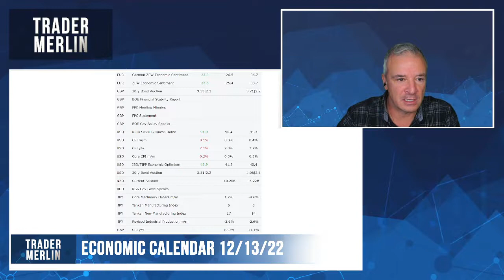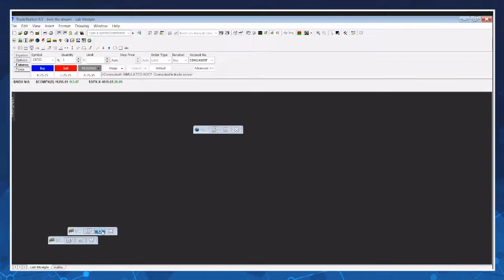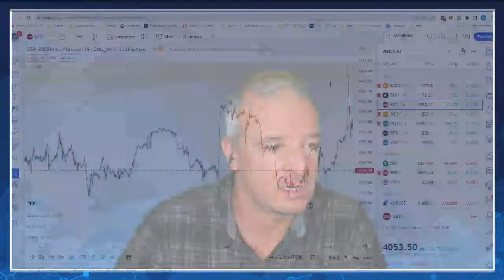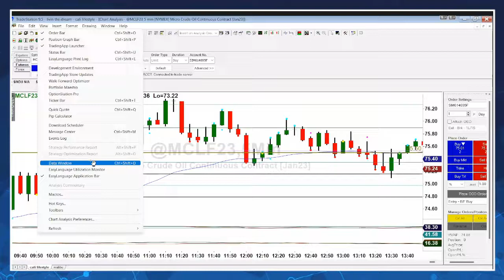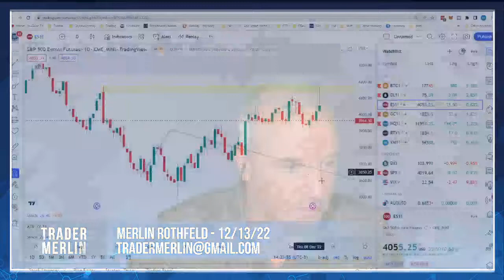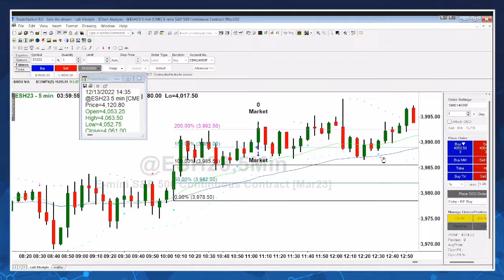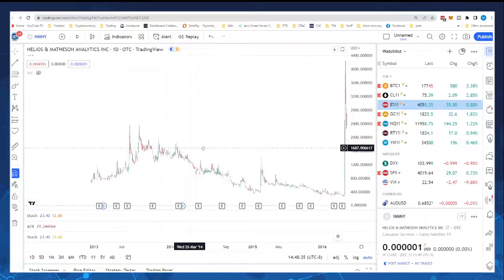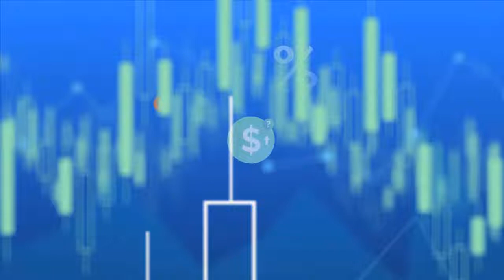Active Futures Trading with Jerry Baldwin - 12/13/22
Jerry Baldwin is back to talk about the current market landscape with a focus on Active Trading of Futures. We will cover a lot of charts, trading tools and of course, answer any questions you might have. Join us live at 2pm PST today!